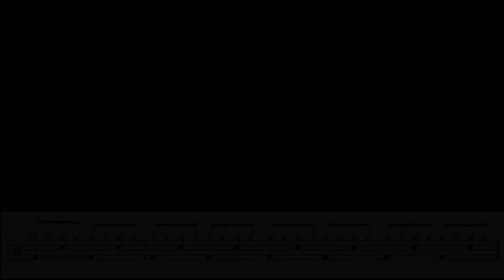환희 - 정수라 (킹드럼 / 변진우 ) 드럼연주/드럼악보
서울 송파구 문정동(동남로8길 18) 로데오거리 근처에 있는 드럼동호회입니다.
예쁘고 싹싹한 변진우 회원님의 환희연주 입니다^^